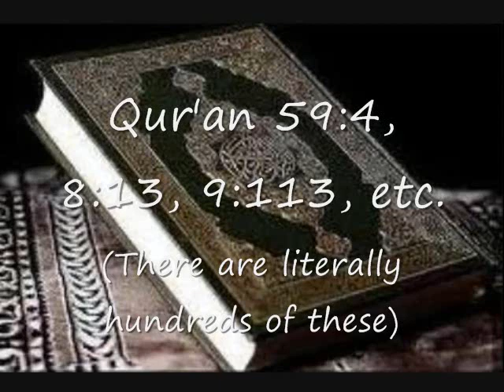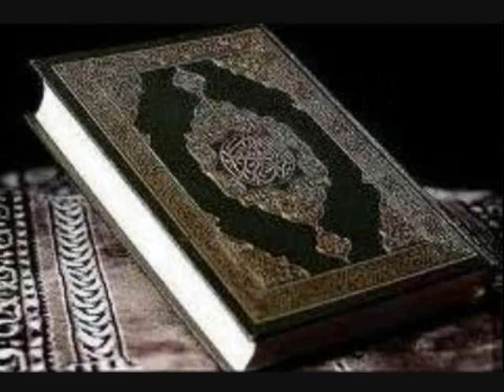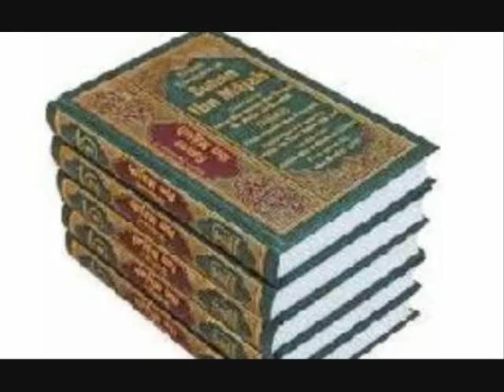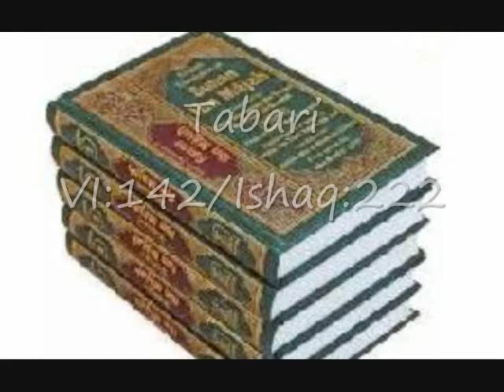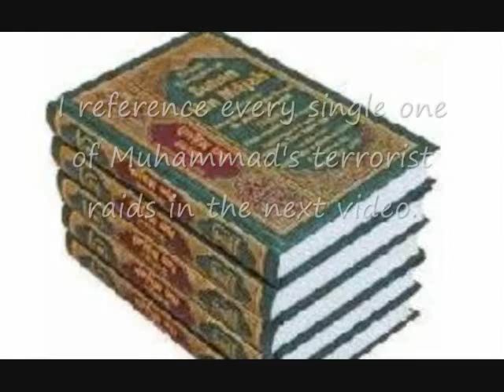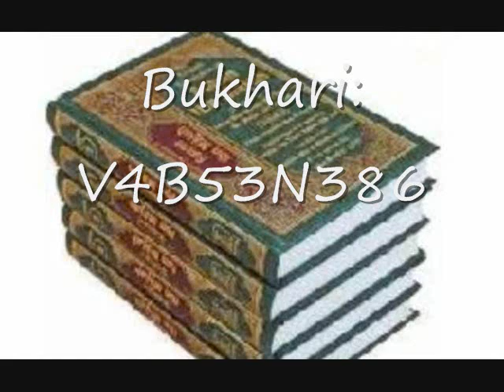Part 3: Islam In Ten Nutshells- Actual Teachings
Now that you've had your introduction and brief tutorial, you're ready to hear what the Islamic scriptures actually say.  Don't be too surprised if they seem to promote all the Jihad terrorism we see today, okay? (Click "show more" for links to other episodes)